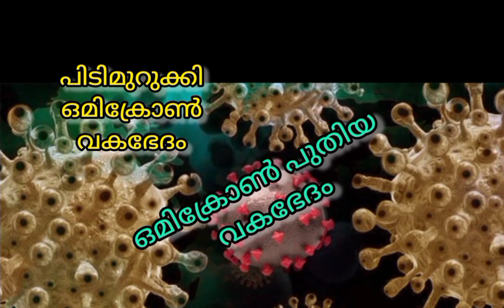കരുതലോടെ മുന്നോട്ട് ! ജീവനൂം ജീവിതവും നിങ്ങളുടെ മാത്രം